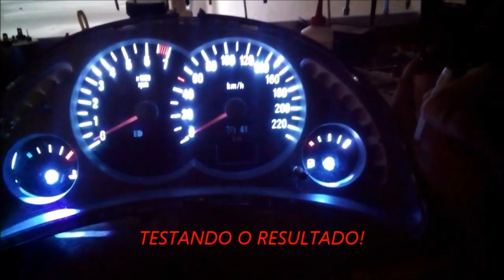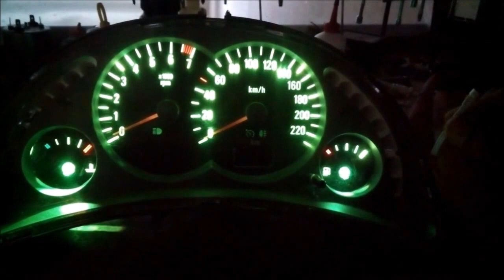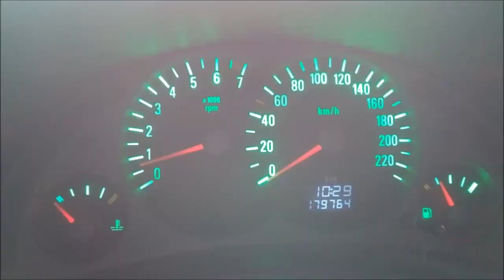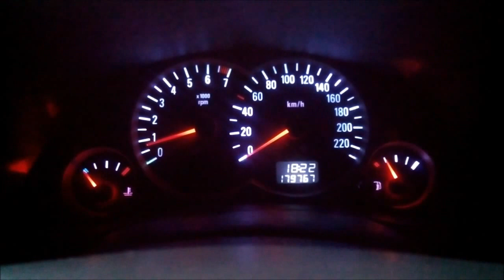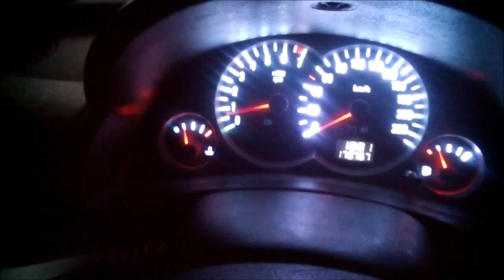PAINEL DO CARRO COM FITA DE LED RGB E CONTROLE REMOTO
DEMONSTRANDO COMO FICOU O RESULTADO DA PERSONALIZAÇÃO DO PAINEL DO CARRO USANDO FITA DE LED RGB QUE MUDA DE COR COM O USO DE CONTROLE REMOTO

VÍDEO BEM LEGAL PARA QUEM TEM INTERESSE EM SABER COMO FICA O PAINEL DO CARRO COM DETERMINADA COR.